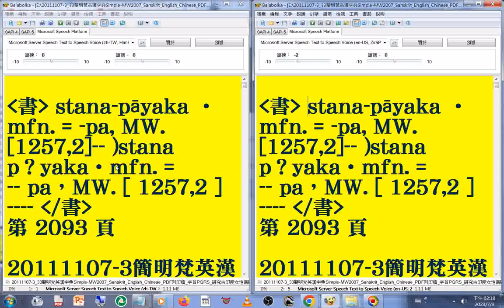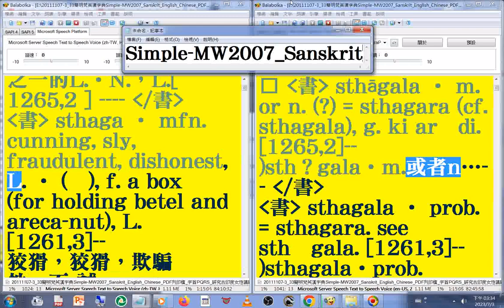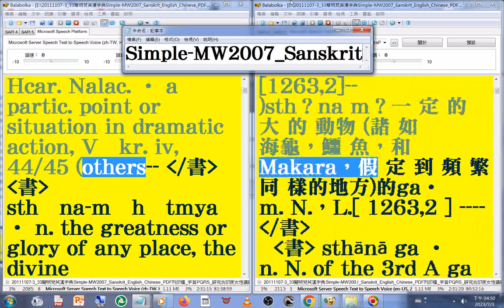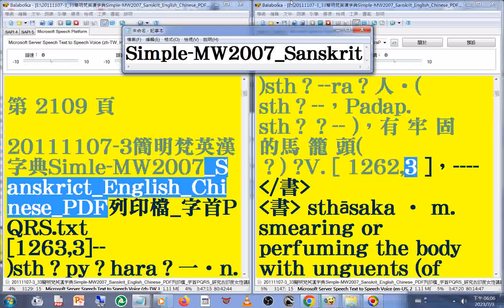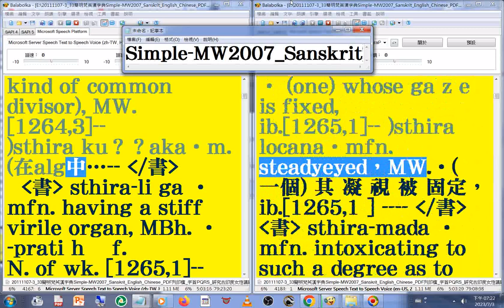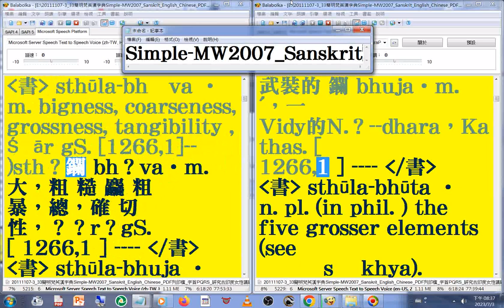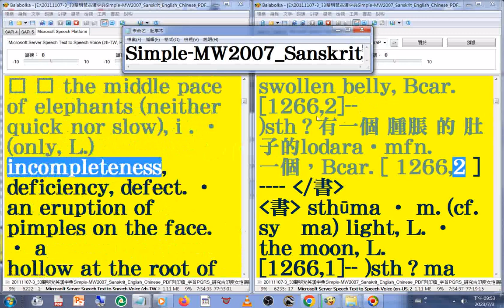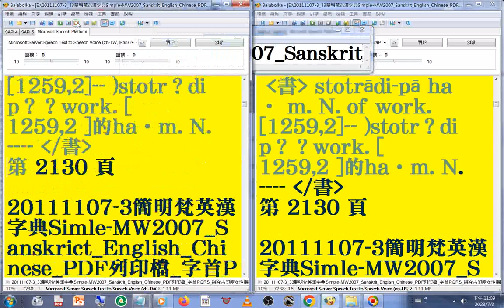有聲書 127a#美語發音 (轉寫符號字朗讀時會消失)20111107-3簡明梵英漢字典)朗讀p.2093-2130字首PQRS_(sta...sto)_Simple-MW2007_Sanskrit